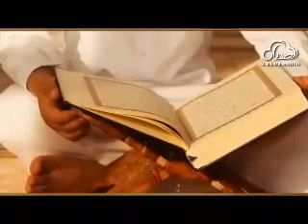Allah dard kyun dete hain ?